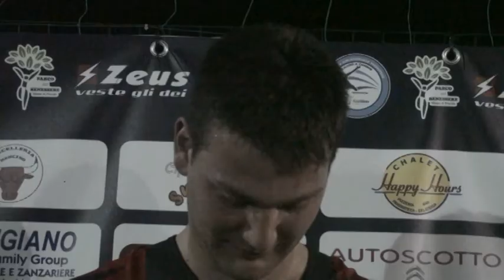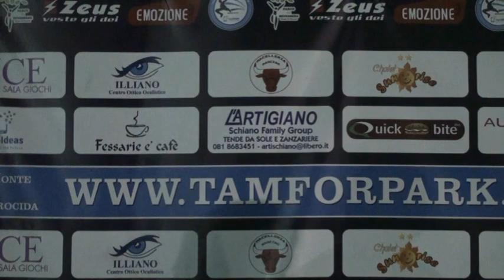Serie A Tam: Quickbite vs AnticoBorgo